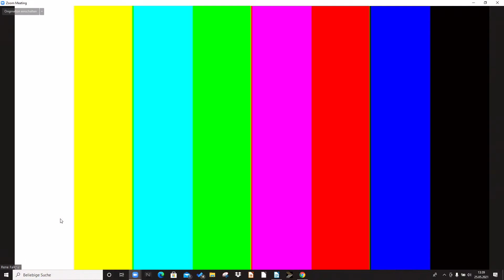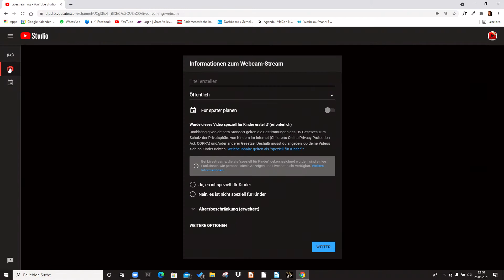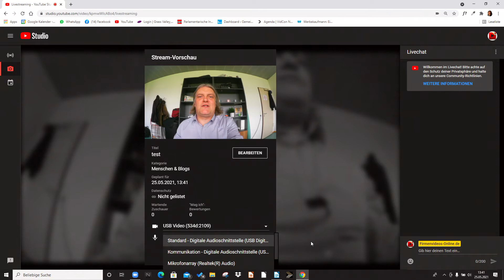Livestream Gottesdienst | Mehr Sicherheit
Livestream Gottesdienst / Veranstaltungen - Einen Gottesdienst oder andere Veranstaltung kann man über viele verschiedene Arten und Weisen live übertragen. Jedoch kann auch immer mal etwas schief laufen. Deswegen haben wir uns kleine HDMI Capture Cards besorgt. Damit kann man im Ernstfall mit wenigstens einer Kamera einen Livestream starten.
Dies ist ein Baustein für mehr Sicherheit eines Livestreams. Außerdem gibt es auch Veranstaltungen wo eine Kamera reicht.

Firmenvideos Online - René Falkner 0179 / 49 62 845.

Alle Angaben sind ohne Gewähr, wir haben kein Geld für dieses Video bekommen. Wir haben die Kamera klassisch selber gekauft.